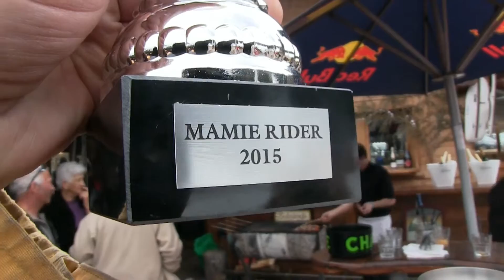Papy Rider 2015 LA REMISE DES PRIX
rendez vous annuel des Papy Rider à La Roche ( La Plagne Paradiski ) c'est JAMAIS TRISTE !